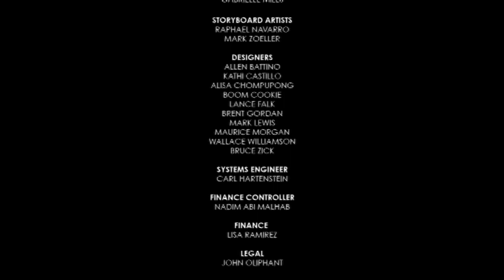Schwarzer Schwan Pas De Deux (Schwanensee) | End Credits | Barbie™ in Die verzauberten Ballettschuhe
🎵 Lied: Pyotr Ilyich Tchaikovsky – Schwanensee, Op. 20, Act I: No. 5, Pas De Deux: Schwarzer Schwan
🎬 Film: Barbie in Die verzauberten Ballettschuhe

🇺🇸 English:
🎵 Song: Pyotr Ilyich Tchaikovsky – Swan Lake, Op. 20, Act I: No. 5, Pas De Deux: Black Swan
🎬 Film: Barbie in the Pink Shoes